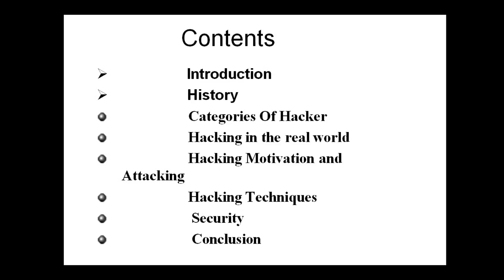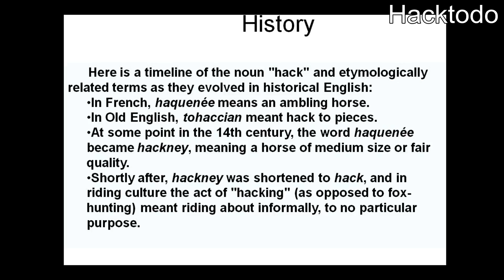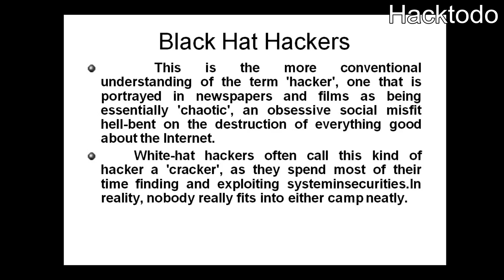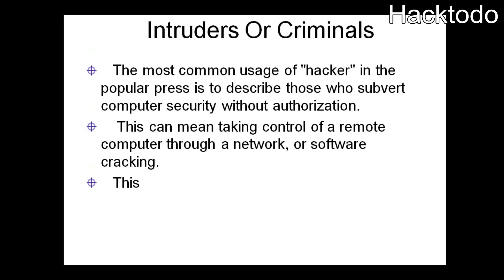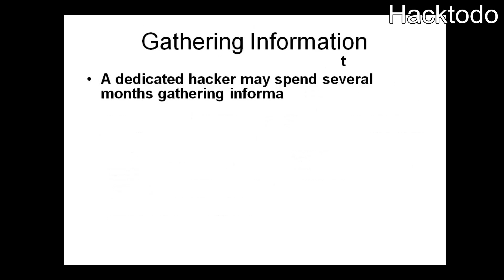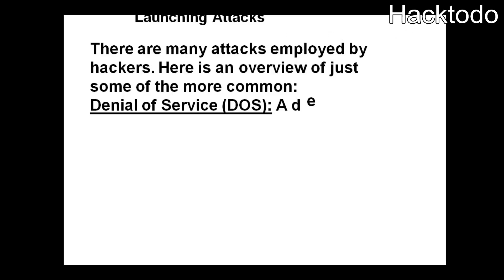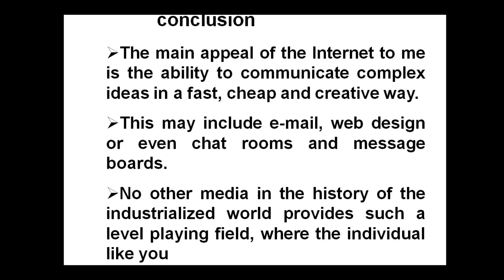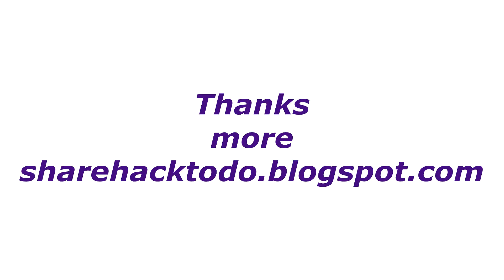Hacking Paper Presentation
Hacking Paper Presentation when you need to give seminar in your collage or office in that case this paper presentation will help you more paper presentation.